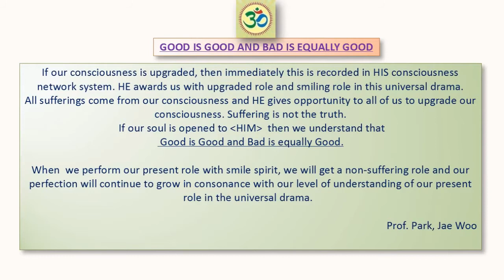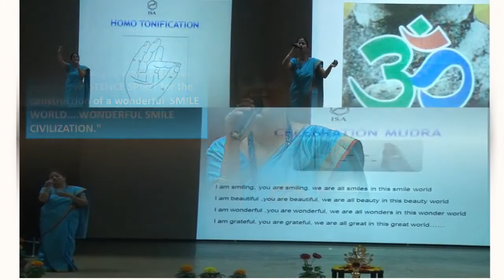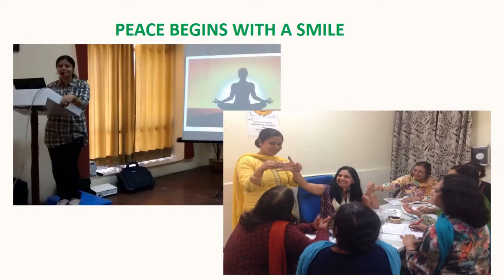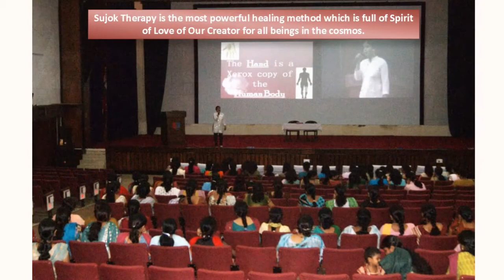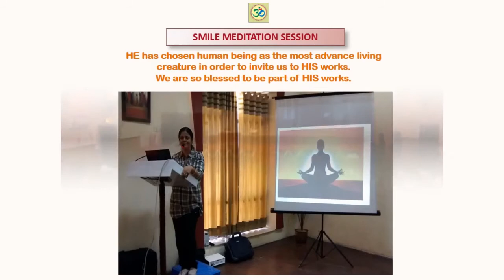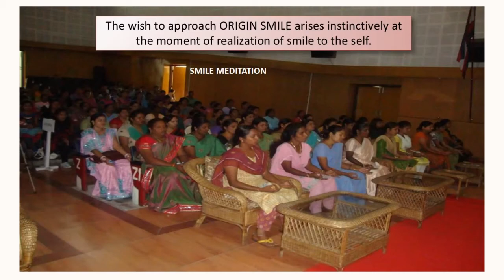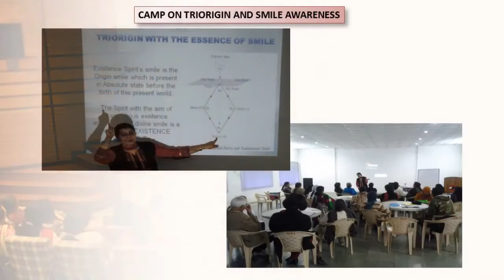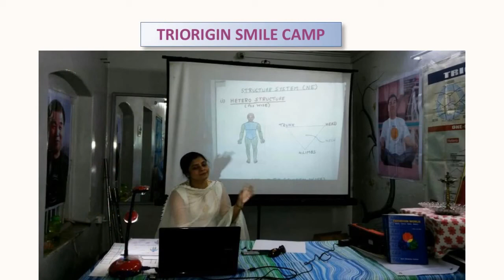Smile Civilization, Bhupinder Kaur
Smile Civilization ( Peace begins with a SMILE ), Bhupinder Kaur